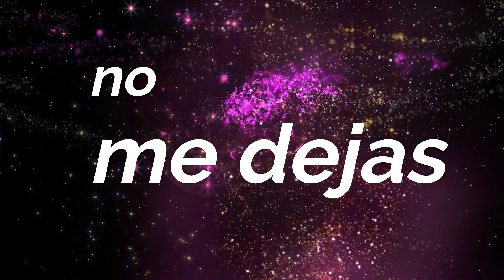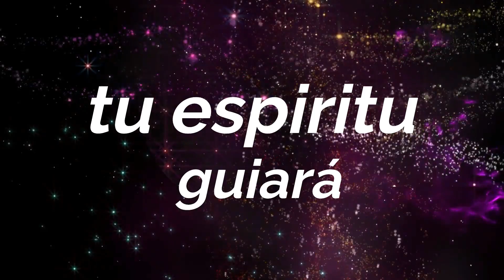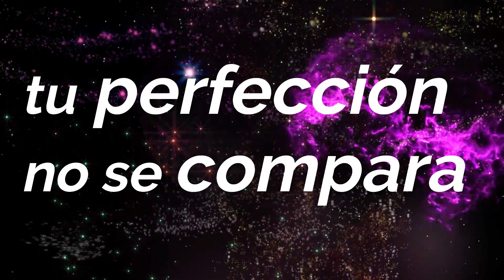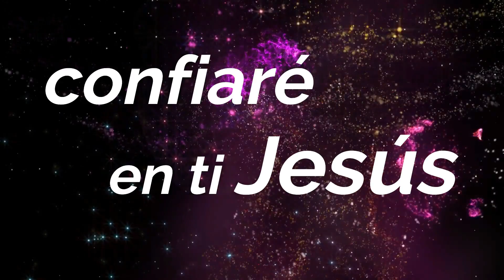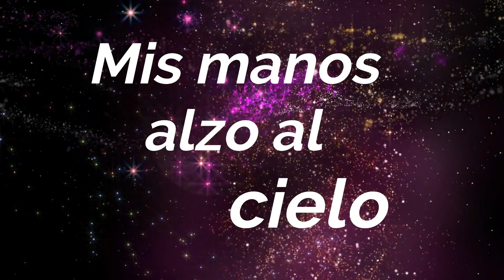Tienes el control hillsong (Cover) Jonathan Romero & May García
Autor: Aodhan King,Ben Fielding Hillsong worship.